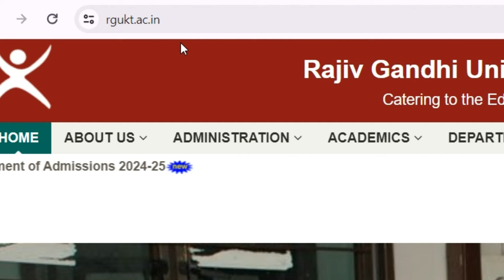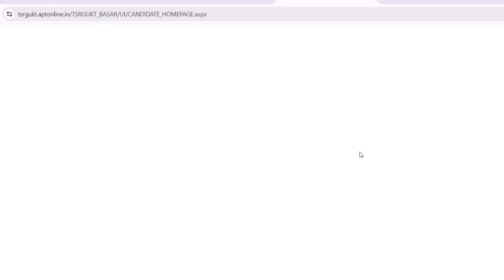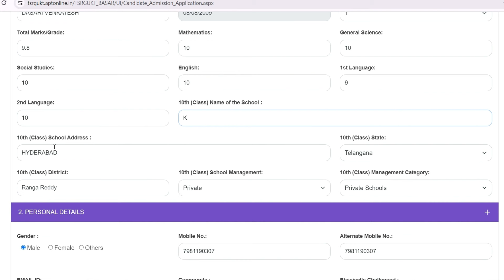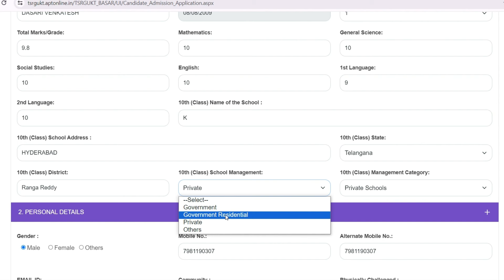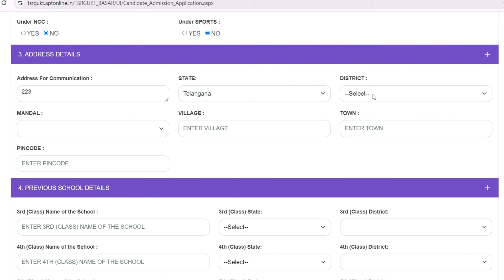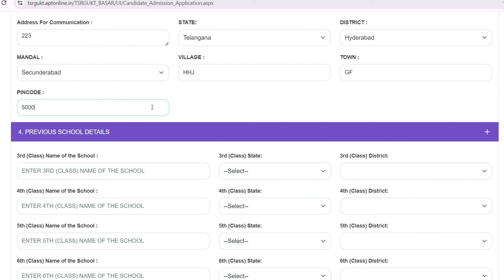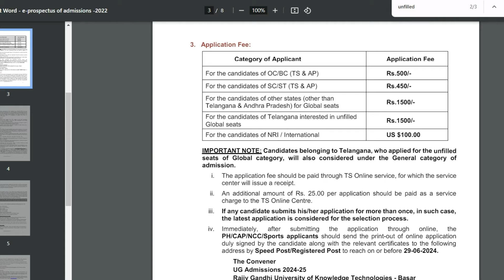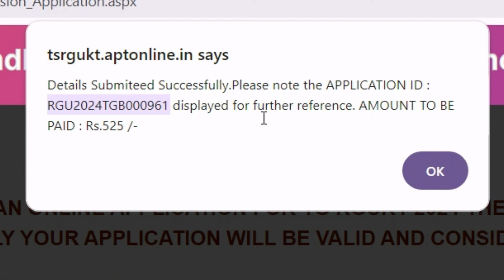iiit basara application. iiit basara application 2024 in telugu. iiit basara notification 2024-25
iiit basara application apply.